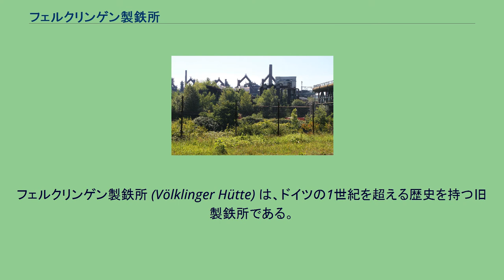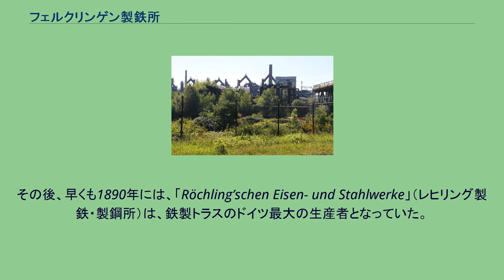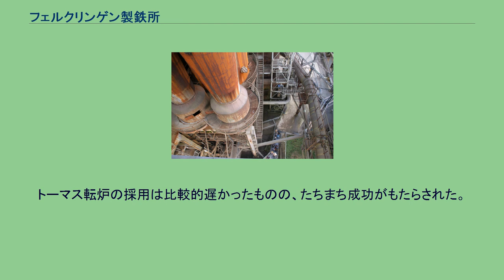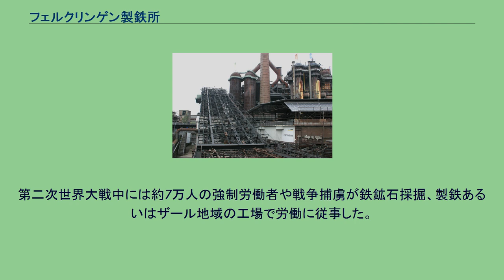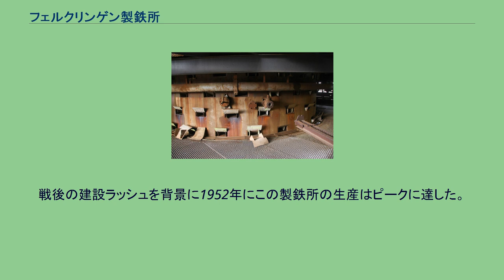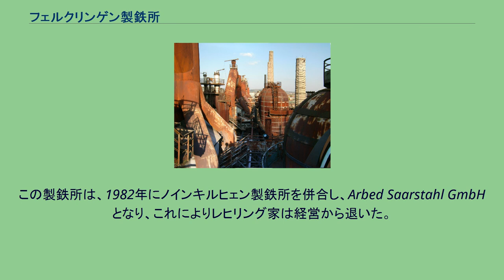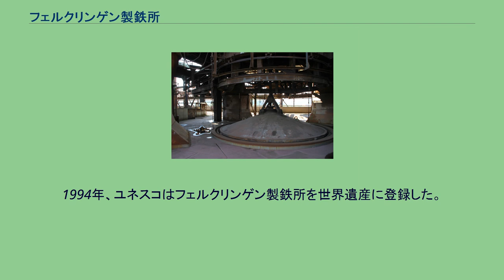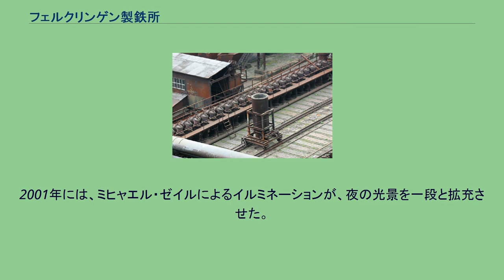フェルクリンゲン製鉄所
フェルクリンゲン製鉄所 (Völklinger Hütte) は、ドイツの1世紀を超える歴史を持つ旧製鉄所である。
銑鉄精錬の全工程を追体験できる施設は他に類例がない。
この製鉄所は『工業文化のイコン』あるいは『労働のカテドラル』と称される。
1994年、ユネスコはフェルクリンゲン製鉄所を世界遺産に登録した。
これは近代の産業遺産としては世界初の例であった。
2007年にはドイツにおける歴史を象徴する産業建築にノミネートされた。
フェルクリンゲン製鉄所は、現在ヨーロッパの産業文化遺産の中で最も重要な位置を占めている。
ヨーロッパ産業遺産の道のアンカーポイントである。
また、フェルクリンゲン製鉄所内では多くの文化行事が開催されており、年間20万人を超える訪問者がいる。
すべては、1873年に製鉄技術者のユリウス・ブーフがザール川に面したフェルクリンゲン近郊に製鋼所を創設したことに始まる。
この製鋼所は、わずか6年後には銑鉄に対する高い関税が原因で精錬の採算が合わなくなったため、閉鎖された。
フェルクリンゲン製鉄所の溶鉱炉 1881年にカール・レヒリングにより新しい精錬工場が設けられた。
彼は閉鎖されていた施設を買い取り、2年後に最初の溶鉱炉を稼働させた。
その後、早くも1890年には、「Röchling’schen Eisen- und Stahlwerke」（レヒリング製鉄・製鋼所）は、鉄製トラスのドイツ最大の生産者となっていた。
1年後に、フェルクリンゲン製鉄所にトーマス式製鋼所が開業した。
トーマス転炉の採用は比較的遅かったものの、たちまち成功がもたらされた。
隣接する地域であるロートリンゲンの鉄鉱石がフェルクリンゲン製鉄所にもたらされた。
この地方の鉄鉱石は1963年まで、この製鉄所の溶鉱炉で原料として用いられていた。
鋼精製に必要な高温を得るためには、石炭だけでなく、特にコークスが必要となる。
このため、1897年に、溶鉱炉のすぐ隣にコークスの生産工場が建設された。
3年後、この施設初のガスブロワーが稼働した。
1911年には溶鉱炉に原料を投入するためのクレーン施設も建設された。
1928年に焼結技術がもたらされ、フェルクリンゲン製鉄所はヨーロッパで最新・最大の焼結施設を持つこととなった。
これにより生産過程の廃棄物リサイクルが可能となった。
第二次世界大戦中には約7万人の強制労働者や戦争捕虜が鉄鉱石採掘、製鉄あるいはザール地域の工場で労働に従事した。
比較的軽い労働には女性も就労させられ、それまでは立ち入りが禁止されていた生産現場でも働かされた。
戦争末期には14,000人の、ロシア、ポーランド、ユーゴスラヴィア、フランス、ベルギー、ルクセンブルクなどから連行された男女が極めて過酷な条件下での労働を強いられていた。
ドイツ各地の製鉄所や機械工場が激しい爆撃を受ける中、フェルクリンゲン製鉄所はほとんど無傷のまま終戦を迎えた。
この事実は「フェルクリンゲンの奇跡」と呼ばれている。
なぜ、この製鉄所だけが攻撃を免れたのか、様々な憶測がなされているが真相は明らかにされていない。
戦後のヨーロッパ復興の過程で、この製鉄所が無傷で残され、ただちに生産に取りかかれたことの意味は計り知れないほど大きなものであった。
戦後の建設ラッシュを背景に1952年にこの製鉄所の生産はピークに達した。
1956年末にザールラントがドイツに復帰すると、旧創業者のレヒリング家がフェルクリンゲン製鉄所に戻ってきた。
1965年の生産部門・管理部門を合わせたフェルクリンゲン製鉄所の総従業員数は17,000人に及んだ。
しかし、1975年の鉄鋼危機にフェルクリンゲン製鉄所も巻き込まれた。
ルクセンブルクの鉄鋼財閥Arbedが、1971年までザールラントで操業していた「Vereinigten Hüttenwerken Burbach-Eich-Düdelingen」（ブアバッハ＝アイヒ＝デューデリンゲン製鉄グループ）とフェルクリンゲン製鉄所を合併し、「レヒリング＝ブアバッハ製鉄所」としてレヒリング家とともに運営することとなった。
この製鉄所は、1982年にノインキルヒェン製鉄所を併合し、Arbed Saarstahl GmbH となり、これによりレヒリング家は経営から退いた。
1989...